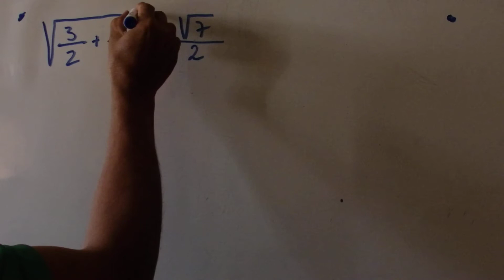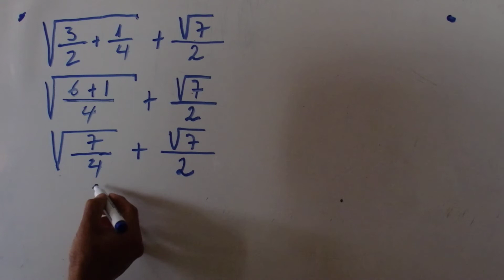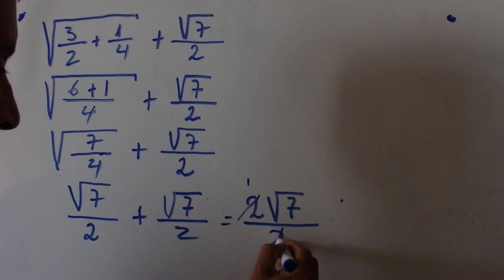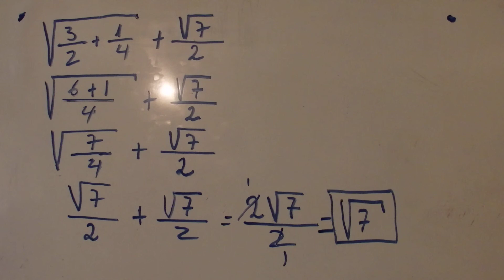Operaciones con números irracionales adición o suma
-Resolvemos la suma de quebrados interna en el radical.
- Sumamos el otro radical
- Simplificamos el 2
- Respuesta raíz cuadrada  de 7